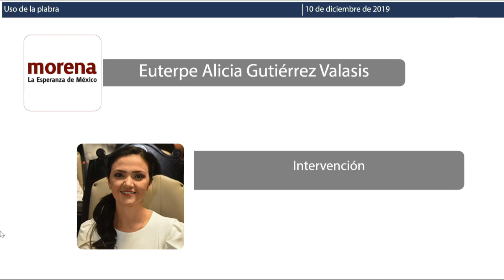Intervención de la Dip. Euterpe Alicia Gutiérrez Valasis. MORENA (10/Dic/2019)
Intervención de la Diputada Euterpe Alicia Gutiérrez Valasis, de Movimiento Regeneración Nacional, en relación al Dictamen con Minuta de Decreto por el que la H. XVI Legislatura del Estado Libre y Soberano de Quintana Roo, autoriza al Poder Ejecutivo del Estado Libre y Soberano de Quintana Roo, por conducto de la Titular de la Secretaría de Finanzas y Planeación del Gobierno del Estado de Quintana Roo, a contratar por un plazo de hasta 25 años, uno o varios financiamientos, con una o más instituciones financieras mexicanas, hasta por el monto de $19,021,376,697.84 (DIECINUEVE MIL VEINTIÚN MILLONES TRESCIENTOS SETENTA Y SEIS MIL SEISCIENTOS NOVENTA Y SIETE PESOS 84/100 MONEDA NACIONAL), para refinanciar y/o restructurar la deuda pública directa del Estado que se encuentra vigente con las instituciones de crédito, con los conceptos, términos, condiciones y con las características previstas en el presente, así como constituir, modificar y/o extinguir fuentes de pago, garantía u otro mecanismo de apoyo y/o soporte financiero y a afectar ingresos, constituir reservas financieras, contratar coberturas, instrumentos derivados, garantías de pago y sufragar gastos relacionados.